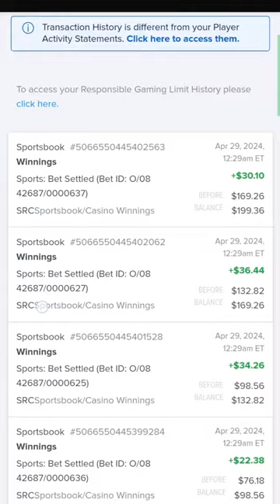Get $50 on FanDuel Sportsbook in Bonus Bets & Be sure to use invite link (5)